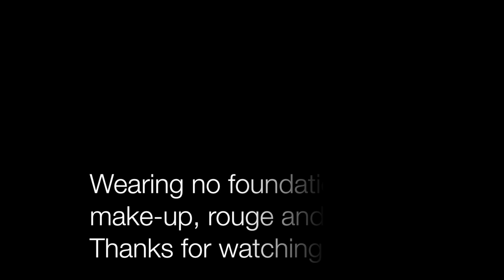Mundane Things.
Again a random chat. Wearing no foundation. Just eye make-up, blush and lipstick. Sitting here on my balcony in my home talking about the differences between Jakarta and Milan.

Foundation Liquid